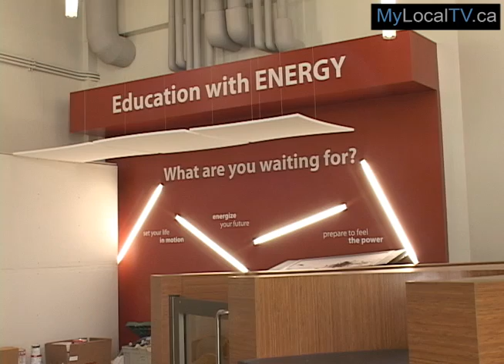New President for Great Plains College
Announced on April 28, 2011 David Francis was named President of Great Plains College.